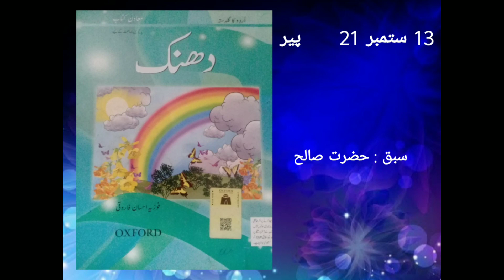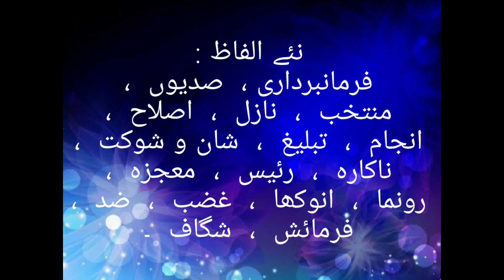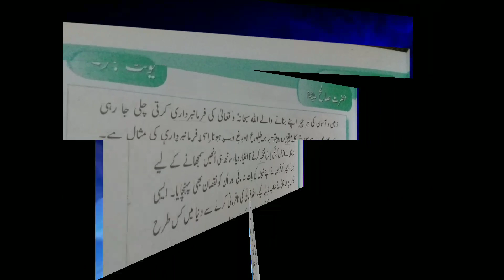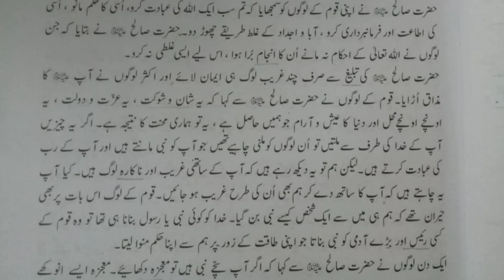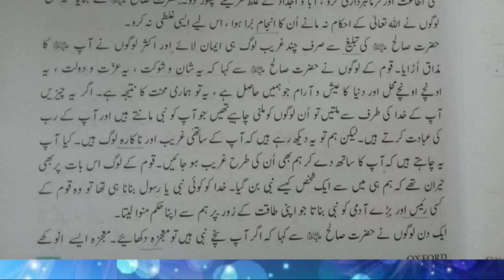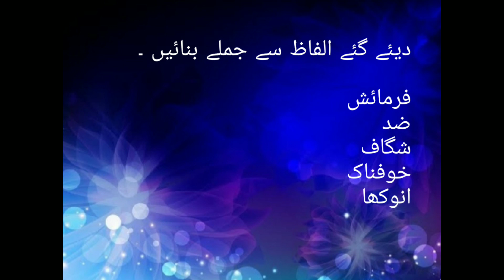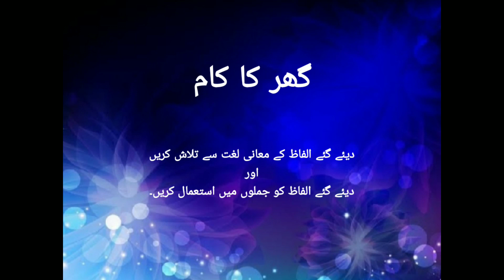Class 5 Urdu, Hazrat Sualeh, Monday , 13-9-21